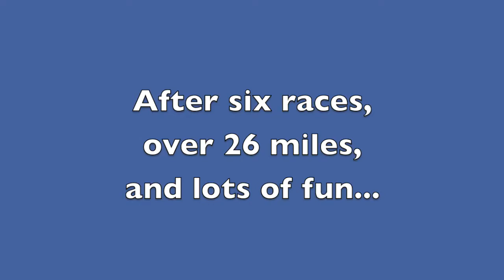Zimmerman Kiser Sutcliffe Winter Park Road Race 10k & 2 Mile presented by Florida Hospital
Photos by: Chris Otto, yourpictures.biz

This is the Grand Finale of the Track Shack Grand Prix Series.

Dr. James Barnett M.D. was a Winter Park resident, skilled surgeon and avid runner. This race was one of his favorite races. Dr. Barnett was a physician at Jewett Orthopedic Clinic for 20 years and team physician for the Orlando Magic. He was an avid runner who emphasized the blending of fitness and exercise in improving the quality of life for the patients he touched. Dr. Barnett would never miss the Winter Park Road Race and we salute the participants of the race who continue to strive for the passion and balance in their own lifes journey.

New! Distance Dare!
Want to go the extra mile? Spice up your race by racing both distances for a total of 8.2 miles!